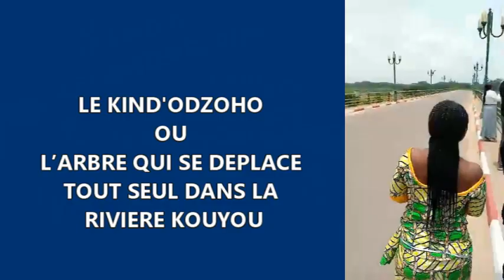LE KIND'ODZOHO OU L’ARBRE QUI SE DEPLACE TOUT SEUL DANS LA RIVIERE KOUYOU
Cette vidéo présente LE KIND'ODZOHO OU L’ARBRE QUI SE DEPLACE TOUT SEUL DANS LA RIVIERE KOUYOU.

A Owando dans le département de la Cuvette (Centrale) un arbre dit « mystique », planté au milieu de la Kouyou, la grande rivière de la localité, a la réputation se déplacer seul au grand étonnement des gens. On a donné à cet arbre le nom de Kind'odzoho ou Kingo’dzoho. mythe ou réalité ? On ne saurait aujourd’hui le dire et de tout temps!
Toutefois, soit dit en passant, si l’on veut apprendre davantage du mythe ou de la réalité mystique de cet arbre, sachez que cela est gardé secret. Selon la légende, le sacré secret laissé depuis le temps les ancêtres est resté à ce jour inaccessible. De générations en générations, on n’a jamais su expliquer le mystère séculaire, sinon en raconter simplement les faits presqu’avérés. Personne ne donnera la bonne réponse aux multiples interrogations qui entourent les arcanes insondables de ce phénomène quant à savoir pourquoi et comment le Kind'odzoho ou Kingo’dzoho se déplace-t-il?
Bref, de jours, cette légende continue d’alimenter la curiosité, lorsqu’on arrive à Owando. Les autochtones ou les locaux en parlent aux voyageurs ou à tous ceux qui y séjournent avec beaucoup de vénération. Les habitants d’Owando éprouvent une grande peur, disent-ils, et évitent de s’approcher de cet arbre aquatique au milieu de la rivière, de quelle manière que ce soit.
Pour vous donner un éclairage de l’endroit d’où l’on peut observer le Kind'odzoho ou Kingo’dzoho dans la ville d’Owando, écoutez maintenant les commentaires d’une équipe de touristes émerveillés par l’histoire mythique de cet arbre mystique.

✔ N'hésitez pas de nous faire un « J’AIME », en cliquant sur le bouton du pouce positif, en bas de cette vidéo. Partagez cette vidéo, c’est vraiment très parfait de votre part !

✔ Dites-nous ce que vous pensez de notre chaîne, dialoguons avec vous, pour une communauté interactive.

✅  VSISITEZ NOS CHAINES